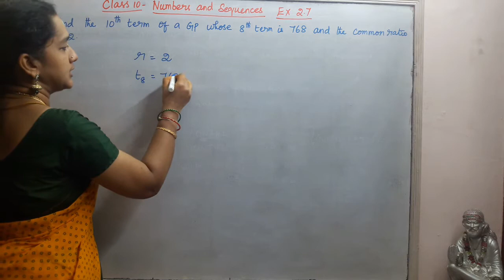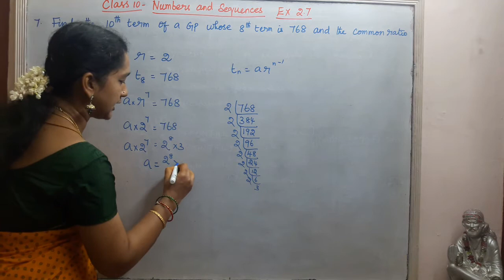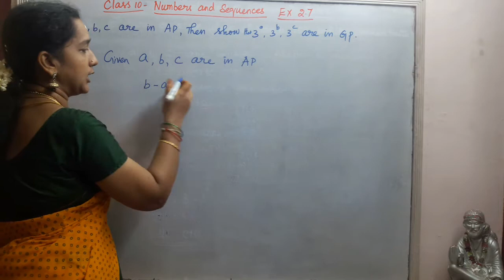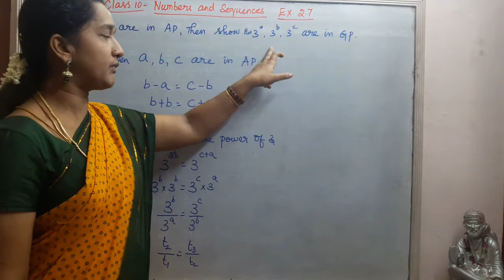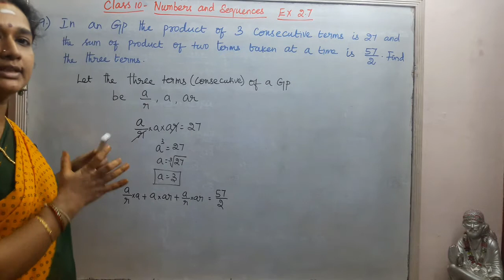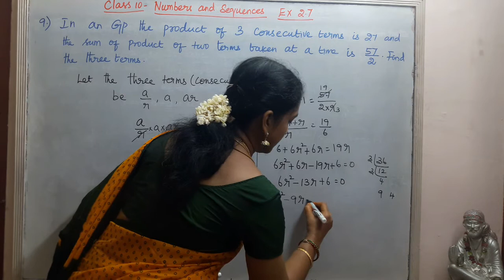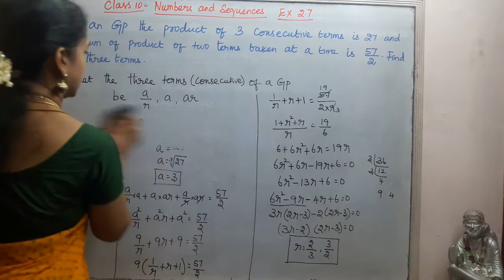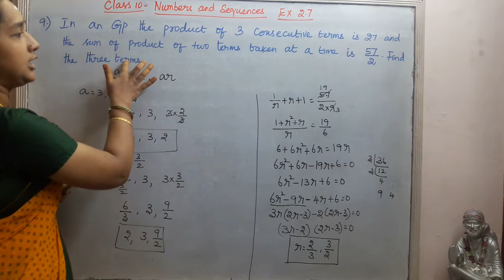Matric/TN state Class 10 Numbers And sequence